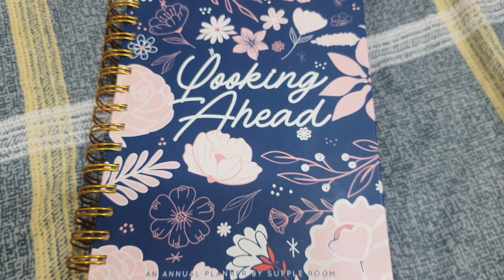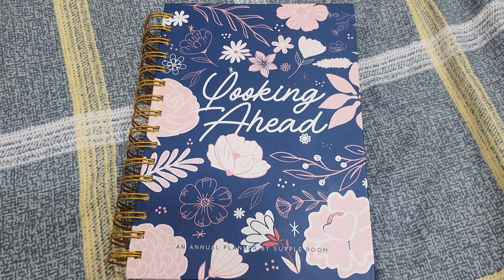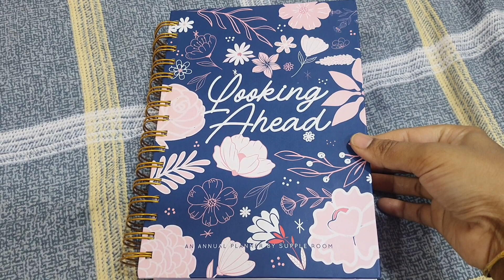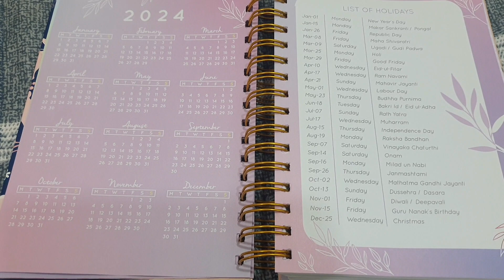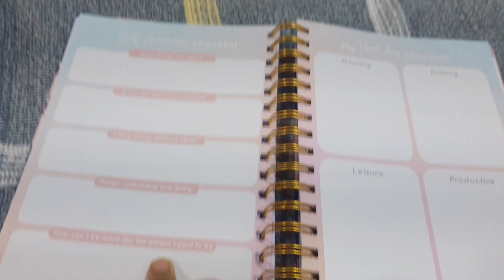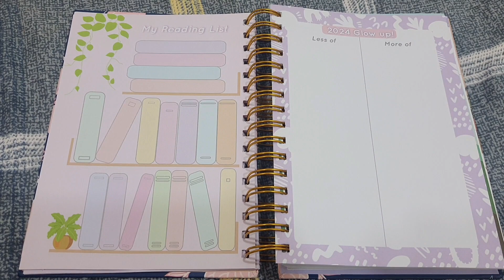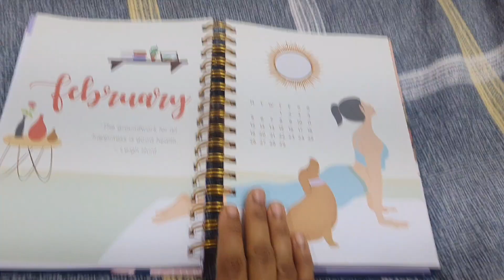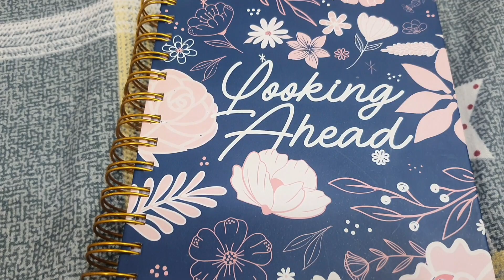Best Planner For 2024 / New Year Resolutions 2024 / Best Journal For 2024 / Self Motivation Planning